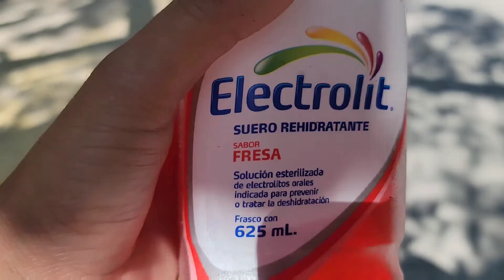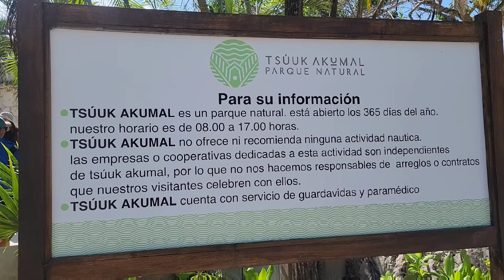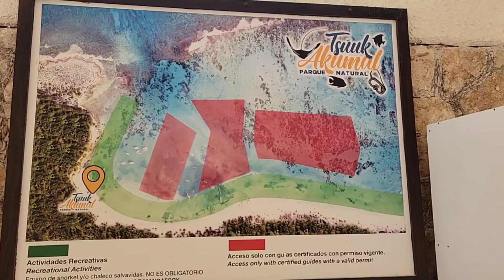Akumal México.Swim with Turtles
Playa Akumal, Túlum México, Nadar con Tortugas